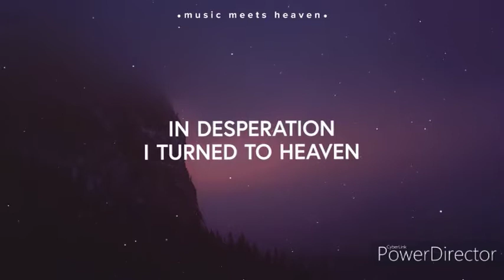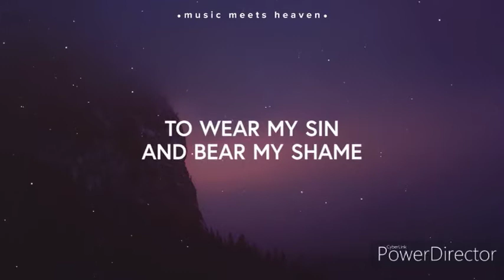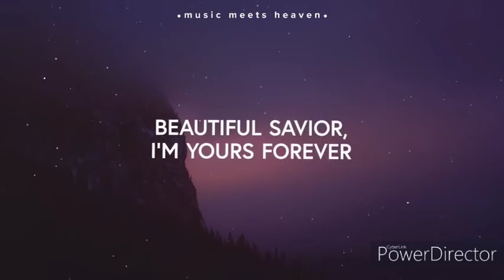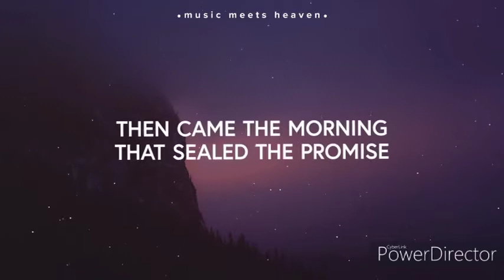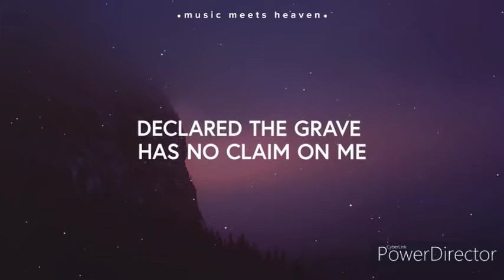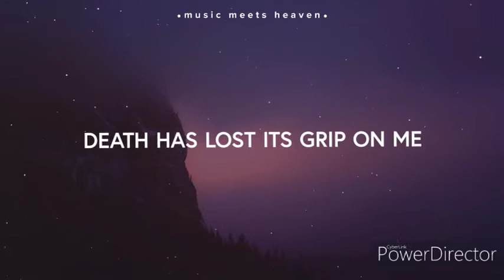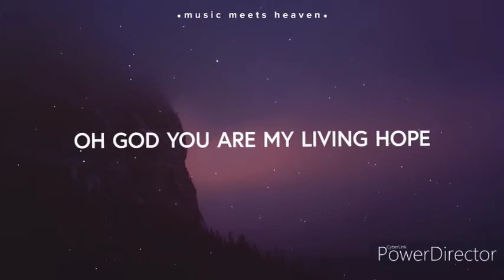FBCI-Sermon-2020-03-29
Where is the Church When it Hurts?
1) Called to Love
2) Called to Honour
3) Called to Joy & Hope
4) Called to Share